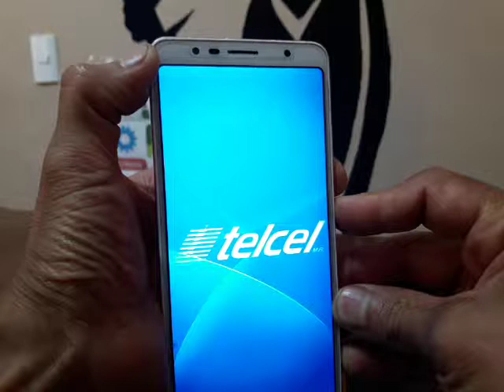COMO FORZAR EL REINICIO EN CELULAR ALCATEL CON BATERIA INTEGRADA